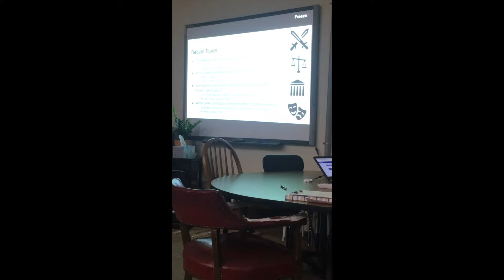Video for Lesson 3 Underwood